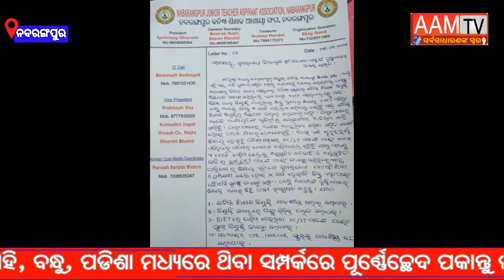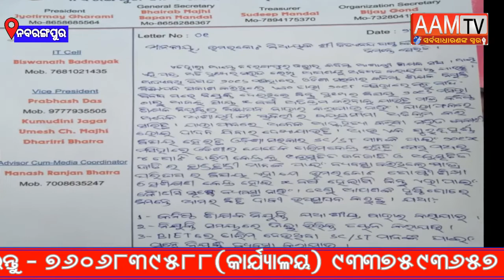ସ୍ଥାୟୀ ନିଯୁକ୍ତି ଦାବି କରିଛନ୍ତି କନିଷ୍ଠ ଶିକ୍ଷକ ଆଶାଇ ସଂଘ